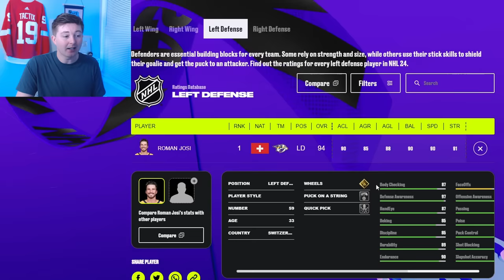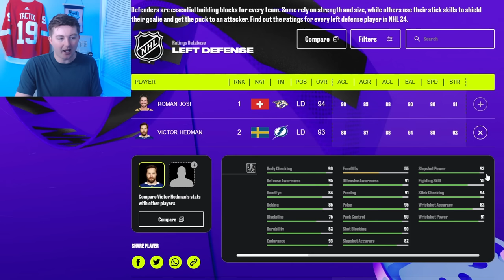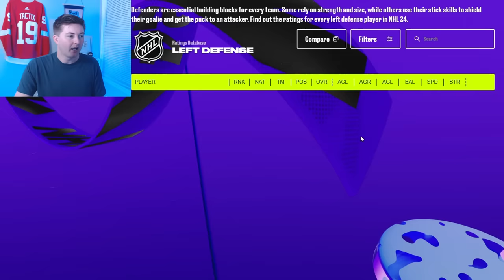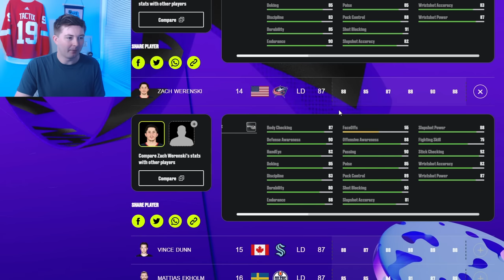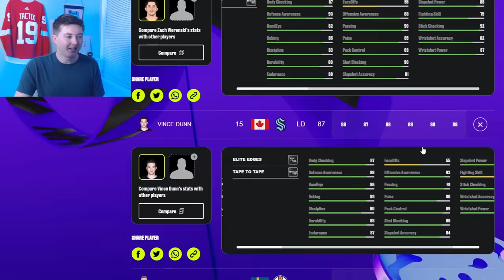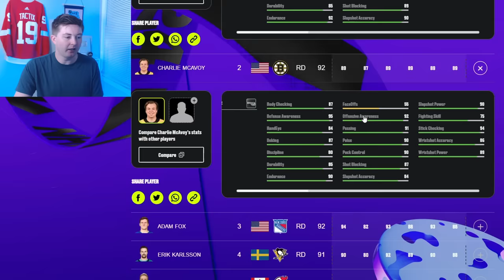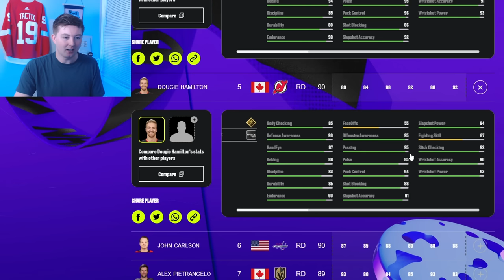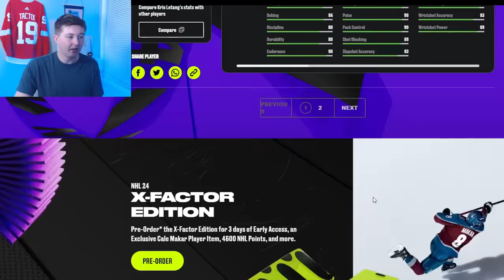NHL 24 RATINGS REVIEW | TOP 20 DEFENSEMEN!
NHL 24 TOP 20 DEFENCEMEN RATINGS

In this video I review the top 20 defensemen in NHL 24